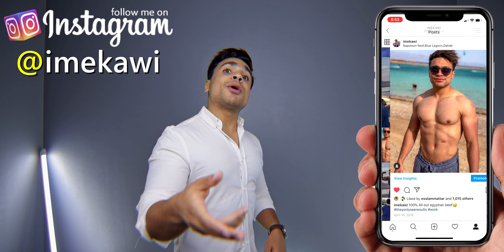حيل غريبة (محدش بيعملها) هتخليك شياكة اكتر !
حيل ملابس رائعة يمكنك تنفيذها في المنزل - حيل مفيدة للملابس لأزياء الصيف - حيل مذهلة للبس الجامعة

الكوبون كود هتلاقيه في الفيديو!